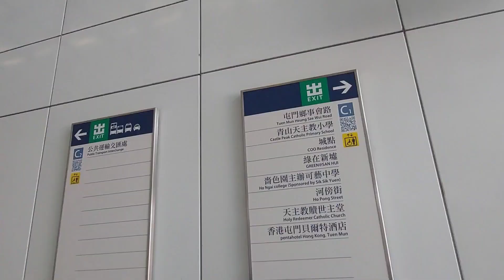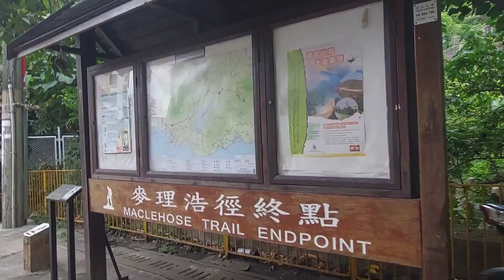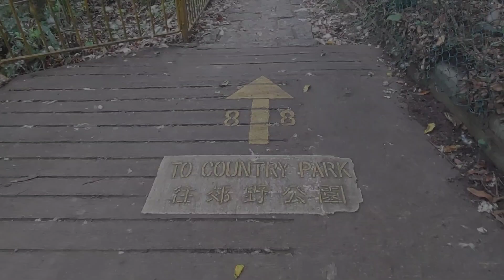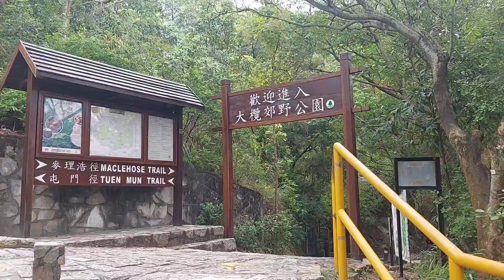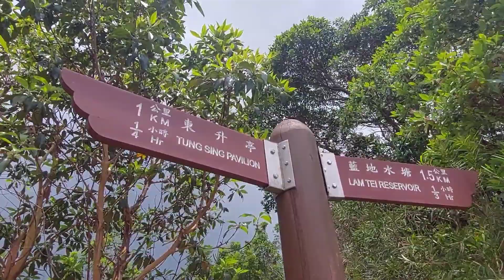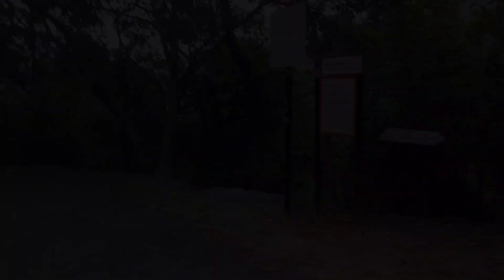Tuen Mun Trail Hong Kong | The Rainbow Railings Path & Lam Tei Reservoir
For this video my route is Maclehose trail 10. Hiking to Tuen Mun Path rainbow railings  and ended up my hike at Lam Tei Reservoir.

Tuen mun Mtr station Exit C1. Turn left to walk then cross straight then cross again to  the left,